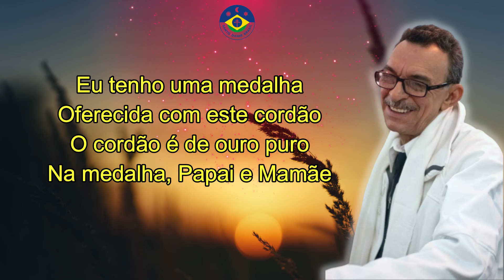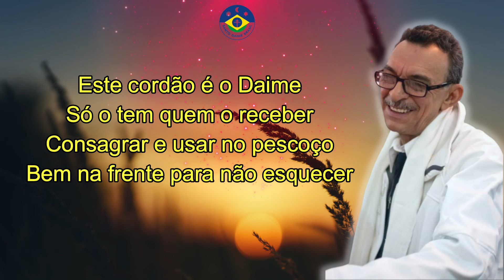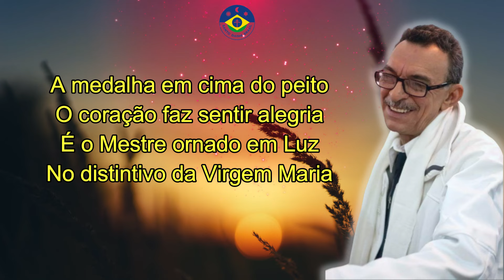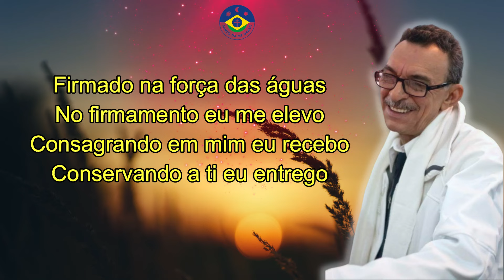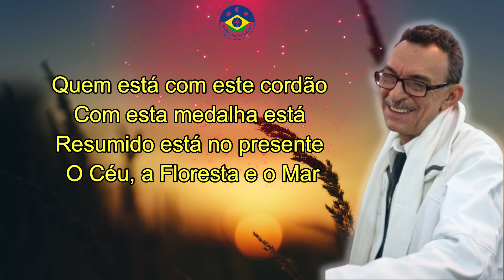Hino #120 🌳 EU TENHO UMA MEDALHA🌳 (Cifra na Descrição) - D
Hinário "O Cruzeirinho" recebido pelo Pad. Alfredo Gregório,
Uma joia rara no desenvolvimento pessoal e espiritual para quem souber apreciar.

Alfredo Gregório de Melo, filho do Padrinho Sebastião Mota de Melo e da
Madrinha Rita Gregório, nasceu no dia 7 de janeiro de 1950, no seringal Adélia, nos confins do rio Juruá, no Amazonas.

Hino #120- EU TENHO UMA MEDALHA - A ( marcha )

 E a F#(2) D E  F#(2)
Eu tenho uma medalha
D(2) E F#(2) g# a g# F# E
Oferecida com este cordão
A B C#(2) F# E(2) B(2)
O cordão é de ouro puro
G#  A  B(2)   E   C#  B   A
Na medalha, Papai e Mamãe

  A                          F#m
Este cordão é a vida
             D                 E
Com todo entendimento
            F#m                         Bm
A medalha, esta jóia é a Lua
                    E                     A
Com seu brilho eternamente

Este cordão é o Daime
Só o tem quem o receber
Consagrar e usar no pescoço
Bem na frente para não esquecer

A medalha em cima do peito
O coração faz sentir alegria
É o Mestre ornado em Luz
No distintivo da Virgem Maria

Eu estou aparelhando
Este brilho no meu pensamento
Para mim esta prenda é a chave
De todo meu discernimento

Firmado na força das águas
No firmamento eu me elevo
Consagrando em mim eu recebo
Conservando a ti eu entrego

Quem está com este cordão
Com esta medalha está
Resumido está no presente
O Céu, a Floresta e o Mar

Bons Estudos irmandade!